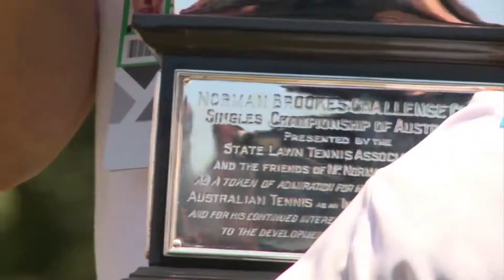Novak Djokovic: Refuse to Lose (Official Trailer)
Out Now!

Novak Djokovic, is one of the greatest tennis players of all time. With 86 ATP singles titles, 37 Masters events and 20 Grand Slams, few tennis players have achieved what Djokovic has. Currently ranked world number one and a record total of 365 weeks on top, Djokovic has dominated the sport for the last 10 years.

Things have not always been easy for the world number one. Born in war-torn Belgrade, Serbia, Djokovic developed his skills in some of the harshest conditions imaginable. Despite this he rose to the top of the professional tennis rankings, becoming a national icon and a symbol of unity for the Siberian people.

However, regardless of his many achievements, in recent weeks Djokovic has been thrown into a publicity storm, over his rejected travel visa for the Australian Open, due to being unvaccinated. Finding himself caught in a political whirlwind that could ultimately end his career.

Having shaped a career as one of the greatest tennis players of all time and adored by fans around the world, Djokovic has faced many adversities on the court but right now, it’s the adversities in the court that could forever tarnish his reputation.